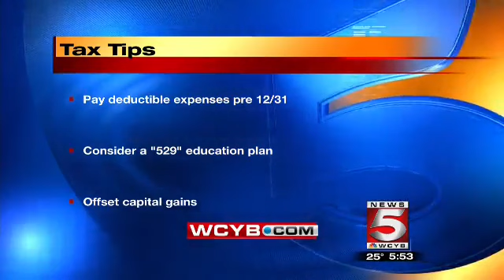Tax Tips to Consider before Year End - making some changes may improve your return!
Here are some tax tips you should consider before the end of the year. Making some of these changes may improve your return. But be sure to always talk with a tax professional before making these kinds of changes.

Originally published on WCYB 11/20/17